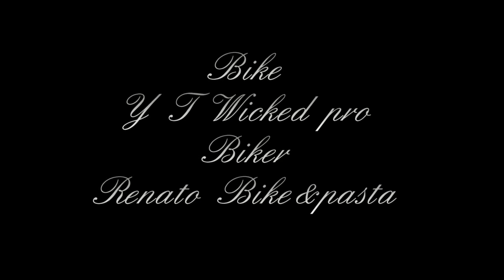Enduro cup Lombardia PS 3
Bella discesa della gara di Enduro corsa l'8 settembre sopra Como, sul Boletto.